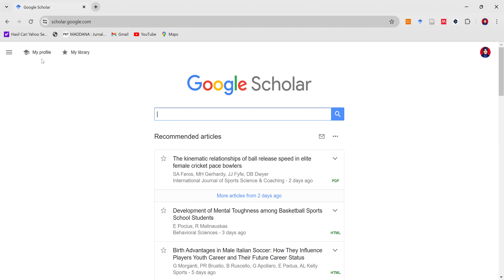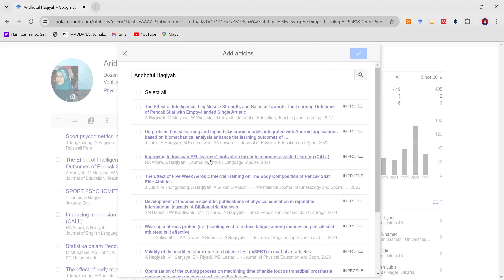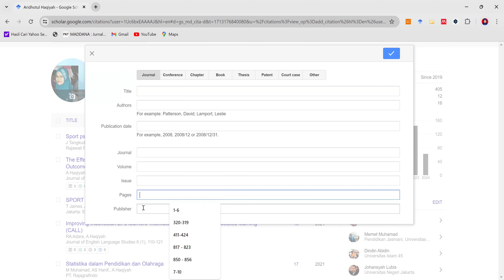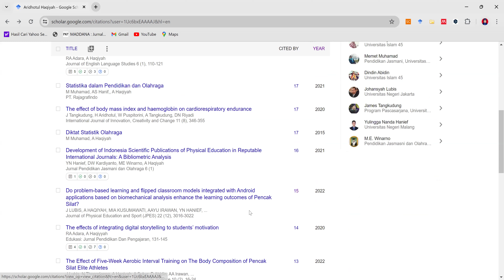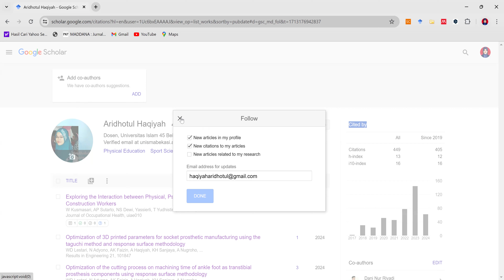CARA MEMASUKKAN ARTIKEL MANUAL DI GOOGLE SCHOLAR